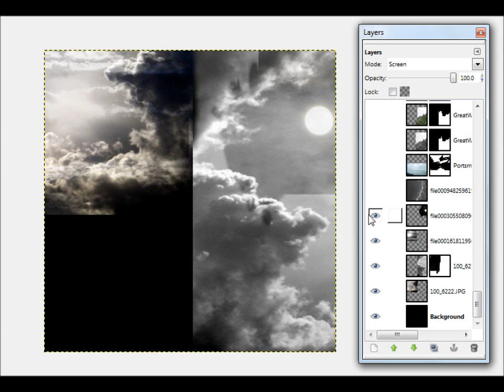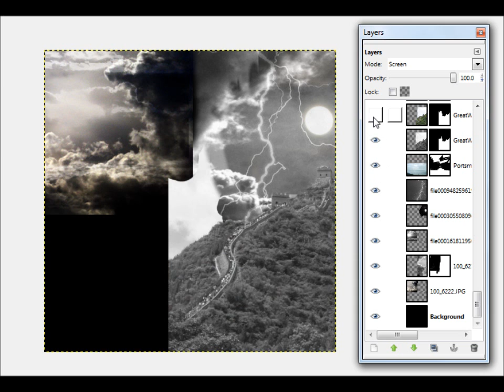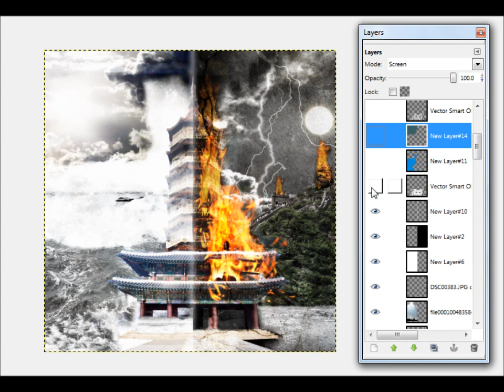Mortify the Scythian Layer Design